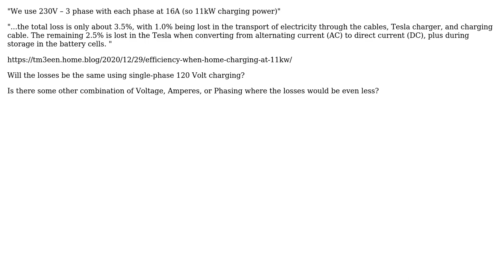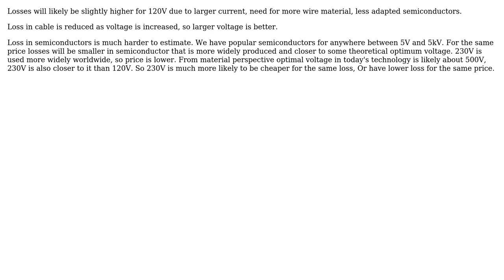Engineering: Electric vehicle charging losses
With thanks & praise to God, and with thanks to the many people who have made this project possible! | Content (except music & images) licensed under CC BY-SA | Music | Images & others | With thanks to user Surprised Seagull user Andyz Smith and the Stack Exchange Network Trademarks are property of their respective owners. You are responsible for your own actions.